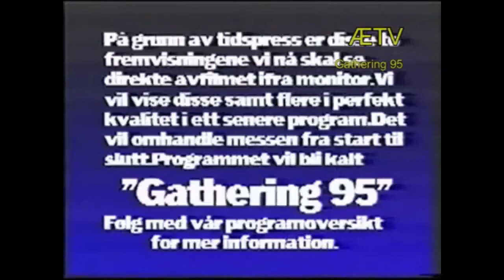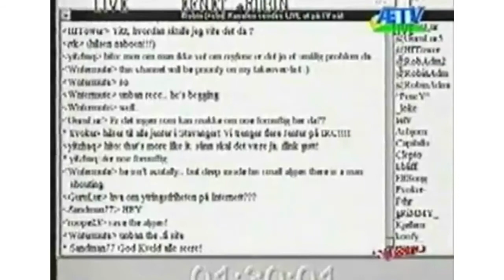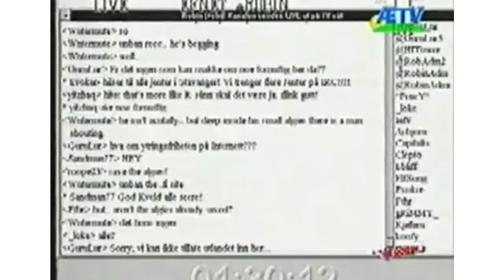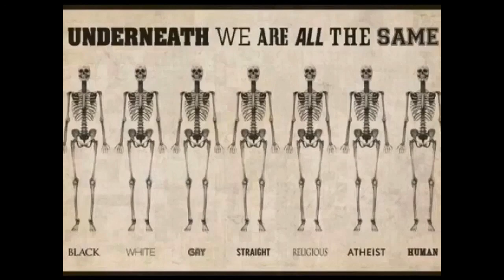I dag er det 22 år siden Gathering stengte dørene i Stavanger